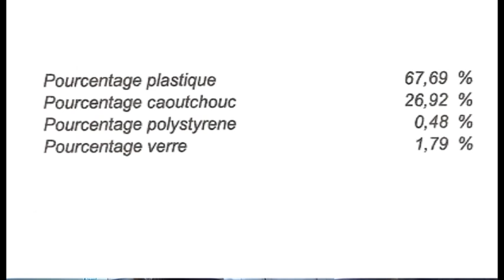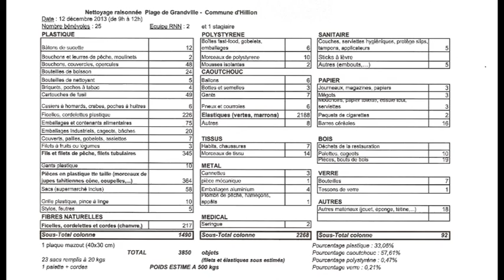Nettoyage Raisonné Commune d'Hillion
Près de 6,5 millions de tonnes de déchets seraient déversées chaque année dans les océans (environ 80 % sont d'origine continentale). Une pollution qui s'installe durablement sur le littoral : un mégot de cigarette met par exemple une ou deux années pour se dégrader. Une bouteille en plastique, entre 100 et 400 ans ! Heureusement, il existe des initiatives pour débarrasser les côtes des détritus.